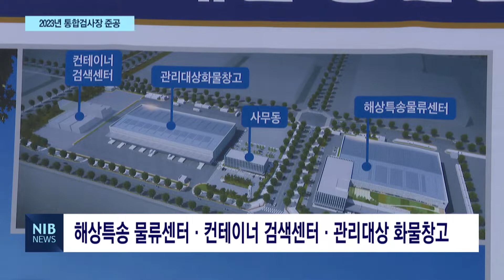[NIB 뉴스] 인천항 세관검사 한 곳에서…2023년 통합검사장 준공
관세청이 연수구 아암물류2단지에 통합검사장을 짓습니다. 인천항에 흩어져 있는 5곳의 세관검사장과 2곳의 컨테이너검색센터가 한 곳으로 통합되는건데, 통합검사장이 완공되면 통관 속도가 최대 3배 빨라질 것으로 기대됩니다. 이하영 기잡니다.

코로나19로 비대면 거래가 증가하면서 인천항의 컨테이너 물량은 매년 증가하는 추셉니다.

지난 2019년 161만 TEU던 수입컨테이너 물량은 지난해 172만TEU로 늘었고, 같은 기간 해상특송화물도 200만 건 가까이 늘었습니다.

하지만 인천항의 세관 검사 시설은 좁고 낙후돼 처리용량이 한계에 부딪혀 왔습니다.

이에 관세청이 연수구 송도동 아암물류2단지 부지에 세관 통합검사장을 짓습니다.

총 사업비 1천156억 원을 투입해 9만 9천여㎡ 부지에 연면적 5만여㎡ 규모의 통합검사장으로 관세청 역대 최대 규모의 신축사업입니다.

현장음) 임재현 / 관세청장
“증가하는 인천 수출입물량을 신속히 처리하고 인접한 인천항 인천국제여객터미널 및 인천 신항과 시너지 효과를 발휘하여 수출기업의 물류비를 절감하는 등 인천항의 물류 경쟁력을 강화할 것으로 예상합니다.”

통합검사장은 해상특송화물의 통관이 이루어지는 해상특송물류센터와 고위험 컨테이너화물을 검사하는 컨테이너 검색센터와 관리대상 화물창고로 구성됩니다.

통합검사장이 완료되면 인천항에 흩어져 있는 5곳의 세관검사장과 2곳의 컨테이너검색센터가 한곳으로 통합됩니다.

관세청은 통합검사장이 완공되면 컨테이너 검색은 하루 최대 80대에서 160대로 두 배 이상 증가하고,

연간 1천만 건을 처리하던 해상특송화물은 3천만 건 이상 처리가 가능할 것으로 예상하고 있습니다.

인천항 세관 통합검사장은 내년 6월 완공 예정입니다.

영상 취재 김근우기자